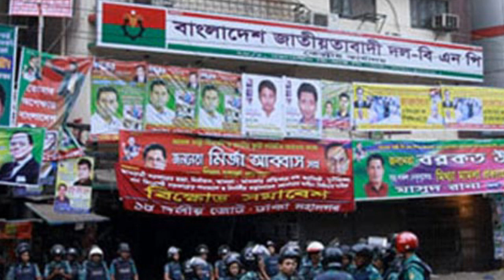Bangla News 17 december 2022 । Bangladesh latest news ।Today bd update news/ miror bangla